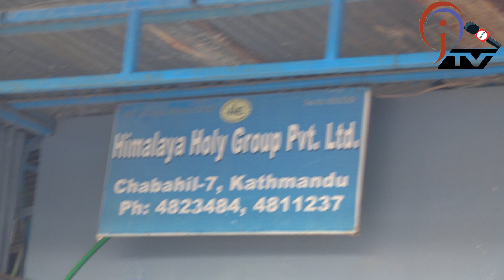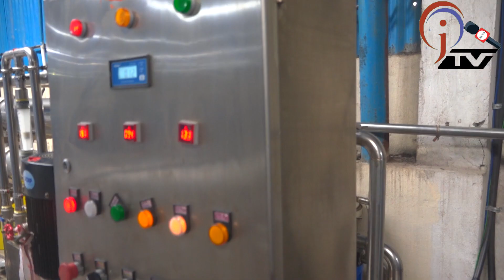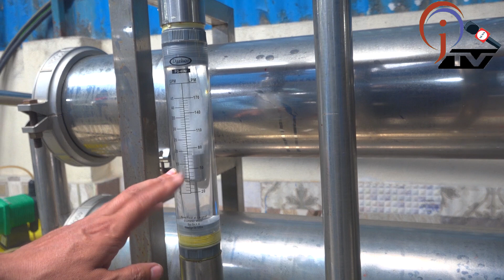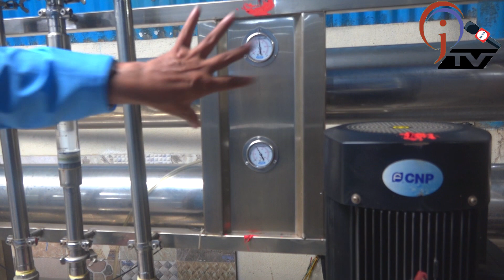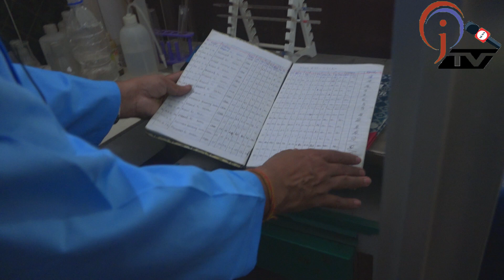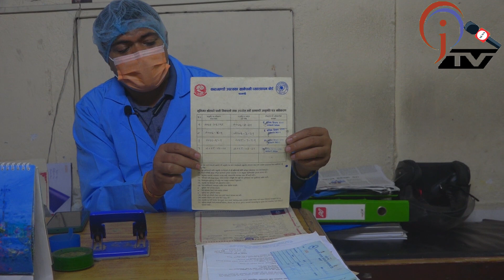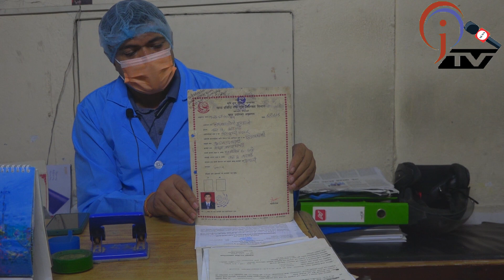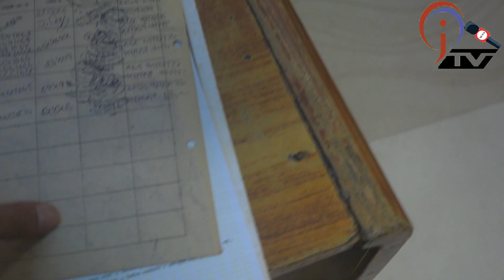हिमालय होलि ग्रुपको पानी,प्रसोधनमा भेटिएन बैमानी । पवित्र पानी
2022-11-Oct#HimalayaHolyGroup#NepalBottleWaterIndustries Association#DilaNathGhimire#jharanakhabar#WaterReport#About j(tv) jharana khabar: jharana khabar covers up-to-date and latest news items from international and national to the local level. Moreover, j(tv) is known to cover exclusive investigative and in-depth stories from around the world. We are broadcasting news on a daily basis and also hosting talk shows and monologues on a regular basis j(tv) is an official video channel of jharanakhabar.com with a registration number 1790\076-077
in the Department of Information and Broadcasting and Listed in Press Council Nepal .